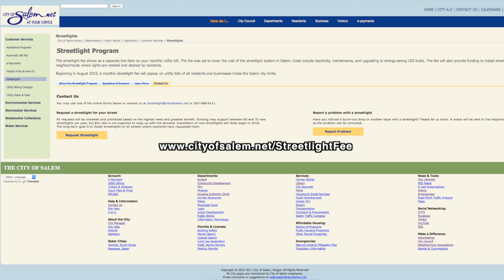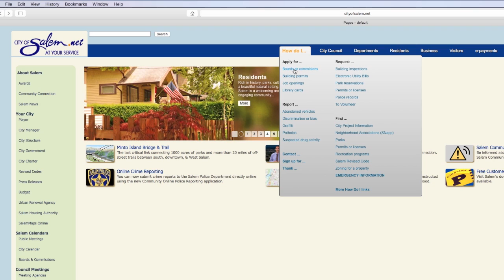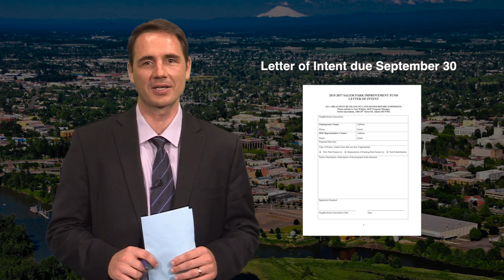Salem Connection - August 2015